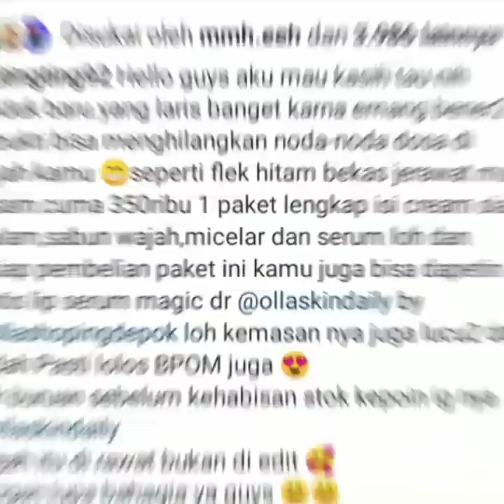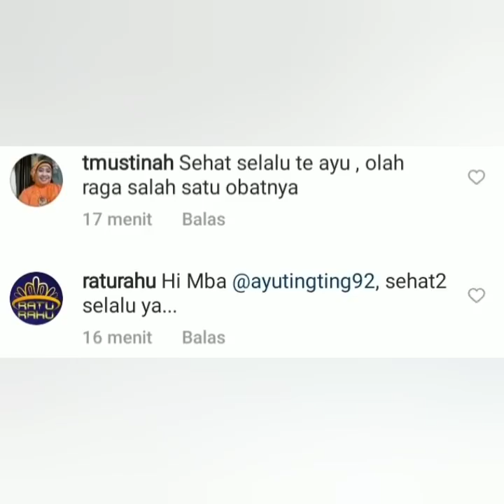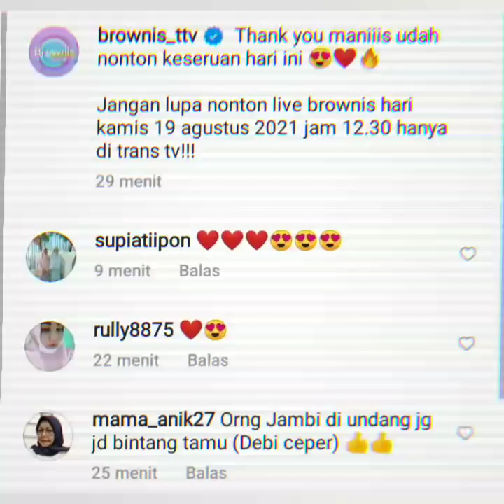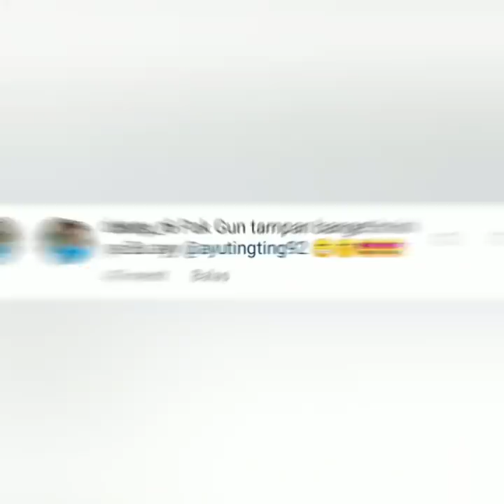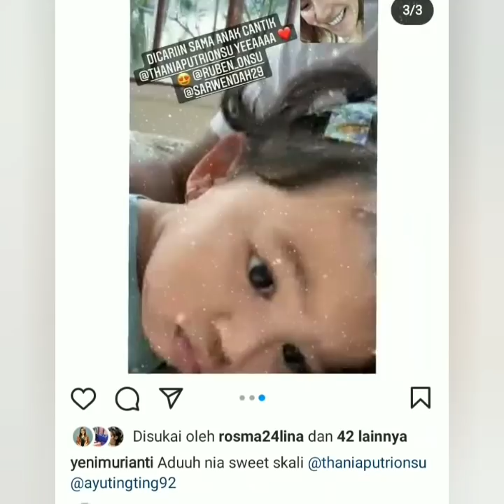Status Terbaru Ayu tingting jadi sorotan, Begini komentar Jeremi akhlakwani, Eseseda, Bikin Baper